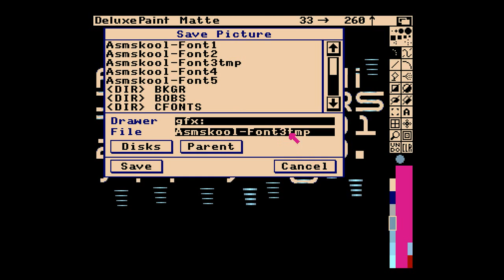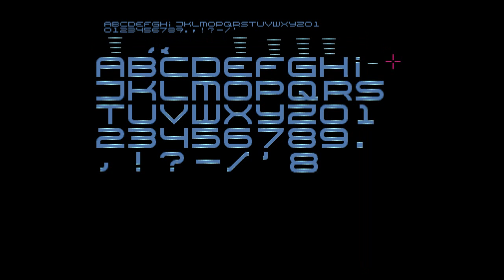Amiga Hardware Programming 18 - draw a font, part 3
The final part, adding highlights to the characters. Basically you can watch the start and then skip to the end, the rest is just, well the same work over and over. :)  (Update: I used the edit-bots to remove any offending faint background music, so I hope it's okay now.)